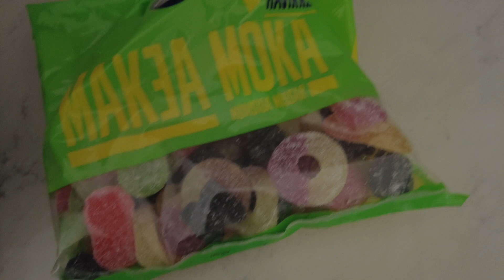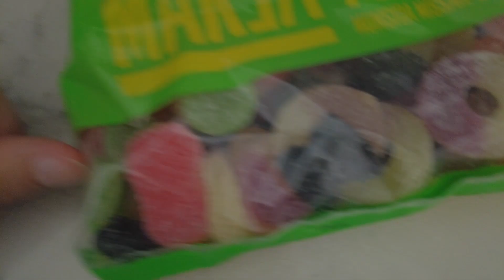Yksin kotona: arkiruokia, pyörälenkki & värityskirja | TEXAS VLOGI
siljacecilia